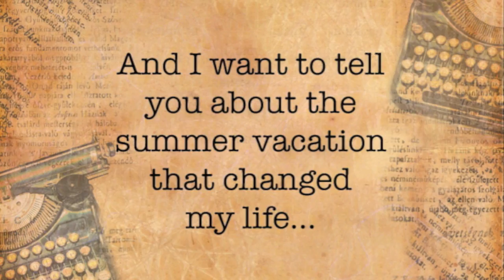Dead End in Norvelt: Book Trailer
The Johnson County Public Library's book trailer for Dead End in Norvelt by Jack Gantos

Dead End in Norvelt is the winner of the 2012 Newbery Medal for the year's best contribution to children's literature and the Scott O'Dell Award for Historical Fiction!

Melding the entirely true and the wildly fictional, Dead End in Norvelt is a novel about an incredible two months for a kid named Jack Gantos, whose plans for vacation excitement are shot down when he is "grounded for life" by his feuding parents, and whose nose spews bad blood at every little shock he gets. But plenty of excitement (and shocks) are coming Jack's way once his mom loans him out to help a fiesty old neighbor with a most unusual chore—typewriting obituaries filled with stories about the people who founded his utopian town. As one obituary leads to another, Jack is launced on a strange adventure involving molten wax, Eleanor Roosevelt, twisted promises, a homemade airplane, Girl Scout cookies, a man on a trike, a dancing plague, voices from the past, Hells Angels . . . and possibly murder. Endlessly surprising, this sly, sharp-edged narrative is the author at his very best, making readers laugh out loud at the most unexpected things in a dead-funny depiction of growing up in a slightly off-kilter place where the past is present, the present is confusing, and the future is completely up in the air.